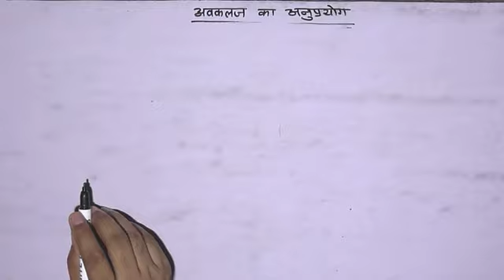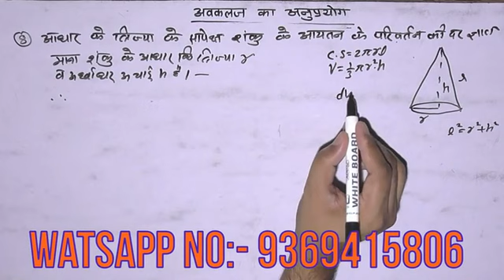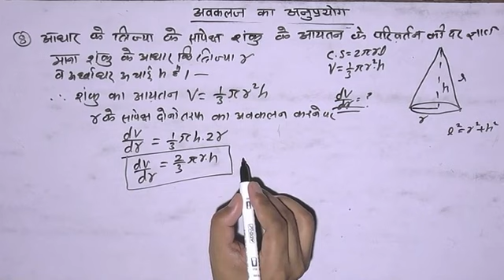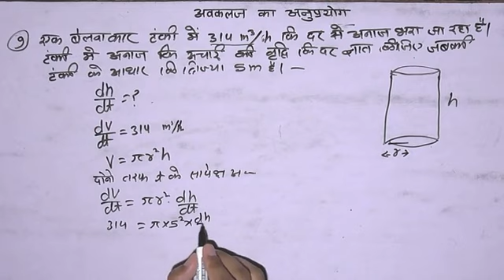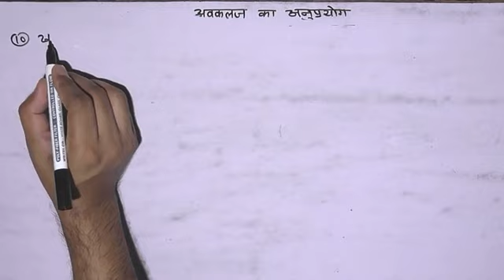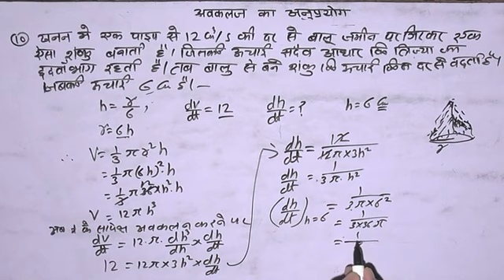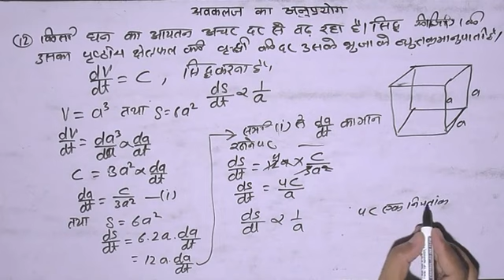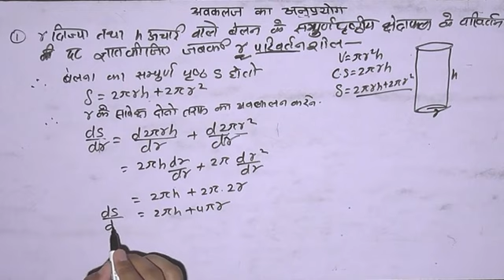UP BOARD CLASS 12 MATH TOPIC- APPLICATIONS OF DERIVATIVES LECTURE-02.RATE OF CHANGE OF QUANTITIES.